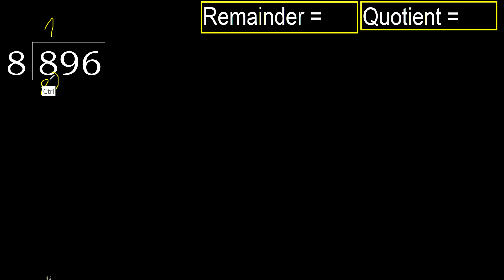Divide 896 by 8 , remainder . Division with 1 Digit Divisors . How to do